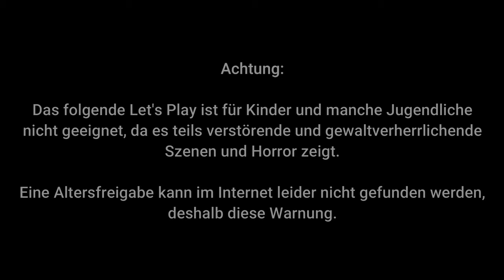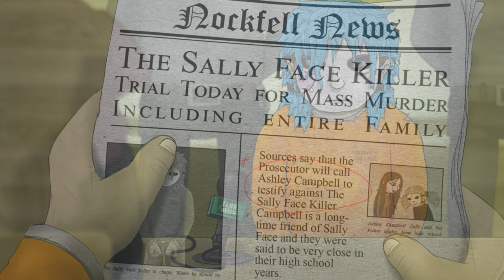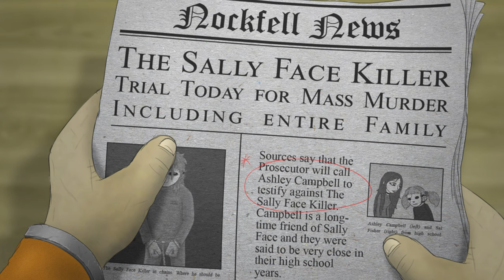Sally Face #09 – Wohin führt der Müllschlucker? [Lets Play]